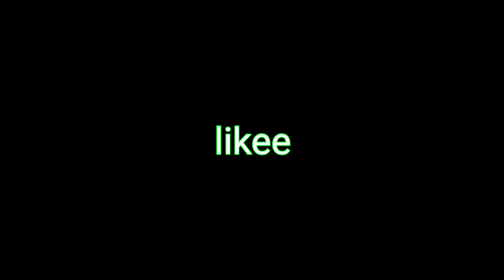UM MOSTRO NO MOBILE 🎯💥 J4😔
Tenho 14 anos e tou fazendo vídeos no YT Pra ajudar minha mãe, pois Ela vai ser mudar é vai ter que trabalhar sozinha pra sustentar 4 filhos

Celular:Samsung J4 -Trava Bastante  ñ recomendo-

Dpi: 551 -super recomendo-

Gravador: -Do celular mesmo-

Thunb:-Ps touch--pixellab- Recomendo/

Banner : -Ps touch--pixellab--algus Packs de fontes-

Pfv compartilhem ✊🙁"

           "O impossível so é questão de opinião"💫❤.